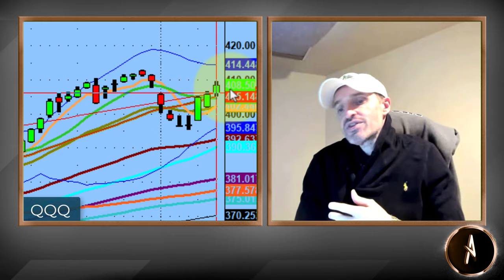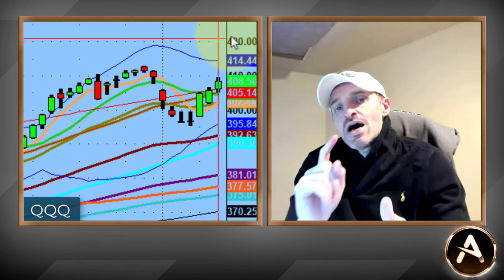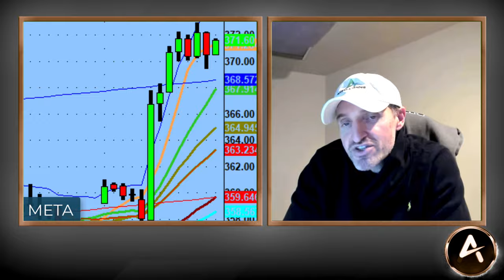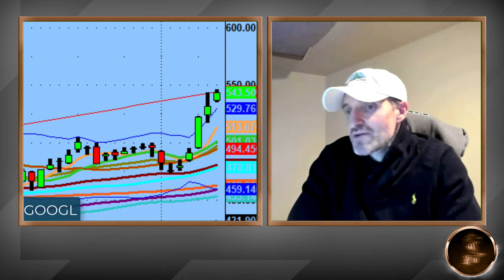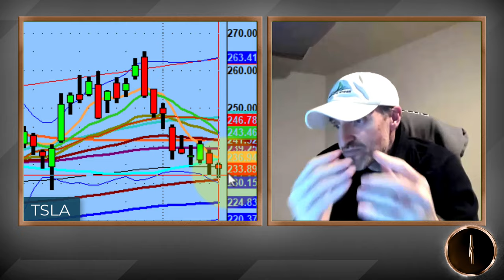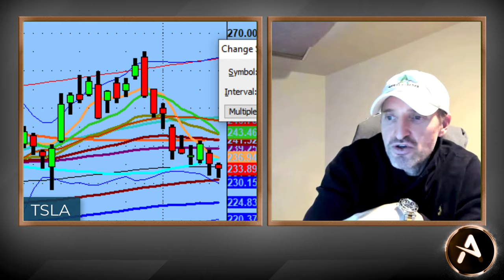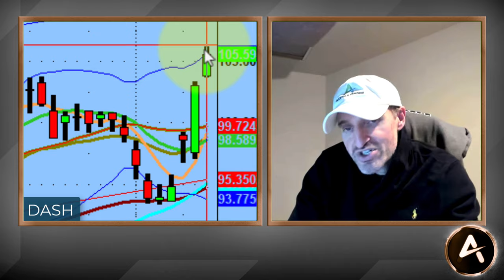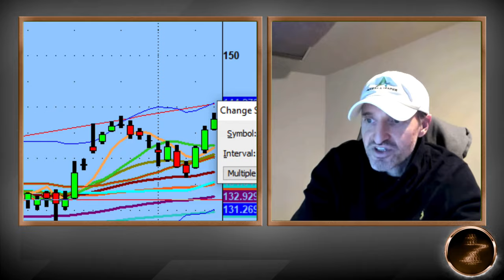I Only Trade 10 Names...This Is What I Am Looking At Right Now! | Technical Market Analysis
In 2024 I decided I was only going to trade 10 stock names. Sure there are lots of other very successful names out there, but for me (and most of the AAT Trading Community) its much easier to have a pulse on a few then chase after many.

Three to four big names are on my list for tomorrow depending on what comes out with CPI and PPI.

As always we will trade the market we get, not the market we want.

$TSLA, $AAPL, $NVDA, $META, $MSFT, $GOOGL

💚 COMMUNITY SUPPORT 💚